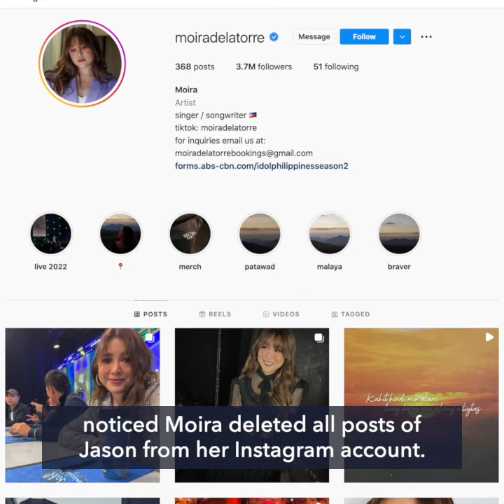Moira dela Torre and Jason Marvin Hernandez split up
More videos on Rappler Moira dela Torre and Jason Marvin Hernandez are splitting up after three years of marriage. The ex-couple makes the announcement in a joint statement posted on Jason’s Instagram on Tuesday, May 31.

Full story Follow Rappler for the latest news in the Philippines and around the world.